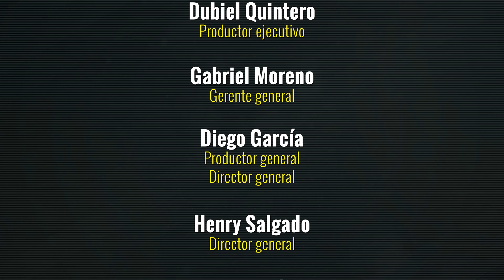El libro de Daniel - Para estudiar y meditar - Viernes 20 de marzo